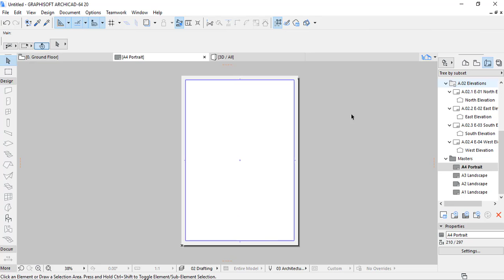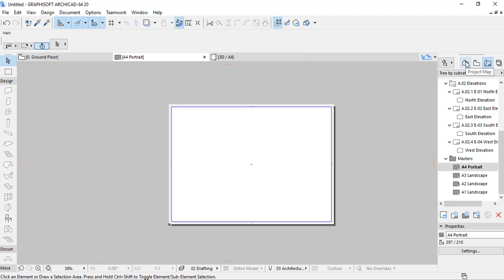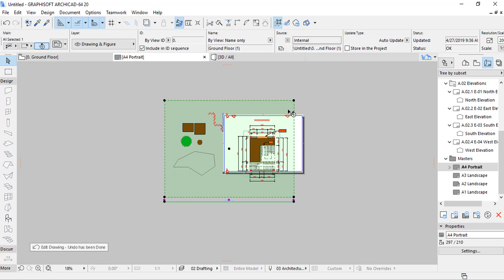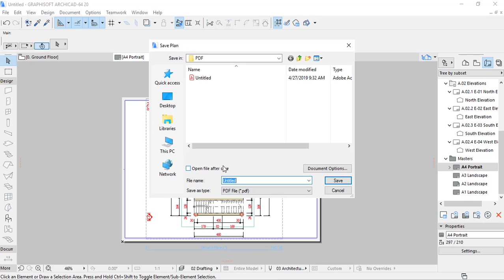ARCHICAD TUTORIAL # HOW TO SAVE A PDF FILE FROM ARCHICAD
This video shows the way you can save a PDF file from archicad